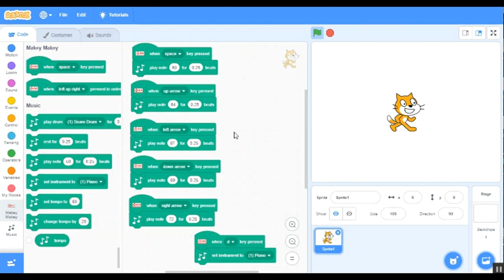MusicBanana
Banana + Pc = Music
Scratch with MakeyMakey